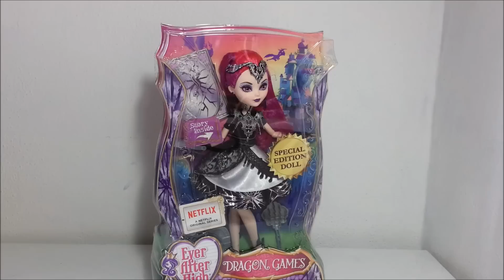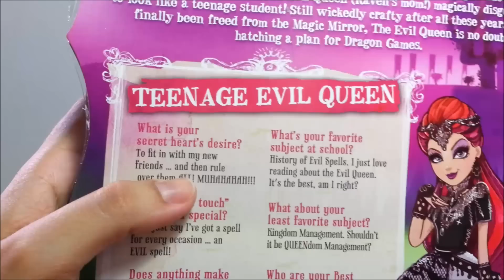Unbox / Review - Ever After High - Mira Shards - Teenage Evil Queen